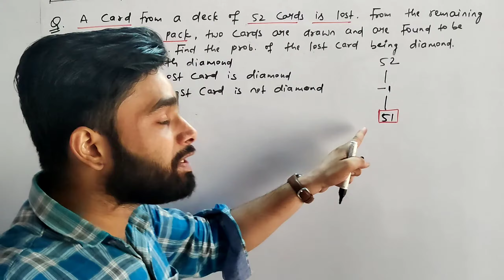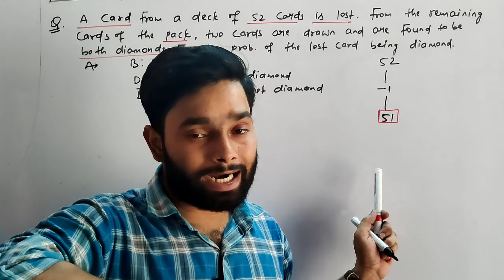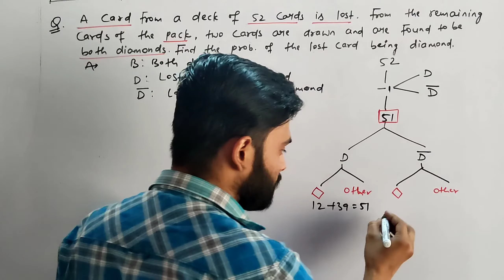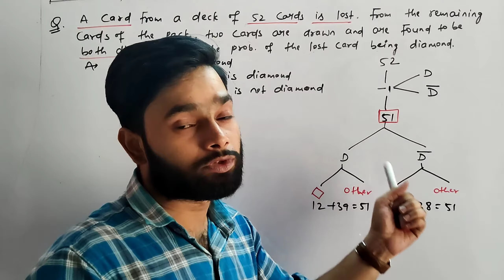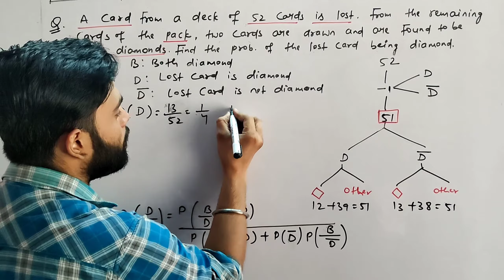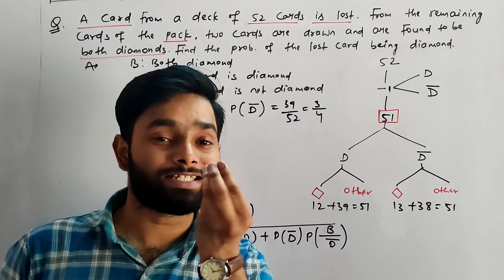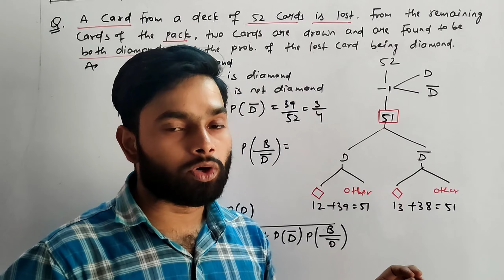Class 12 Probability | Chapter 13 | Lost card being diamond | Bayes Theorem | Important Question